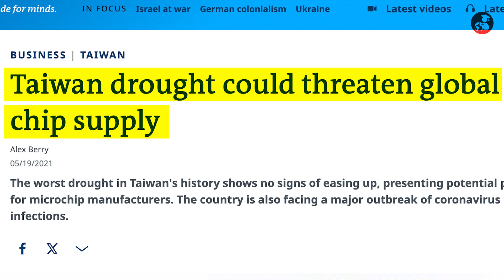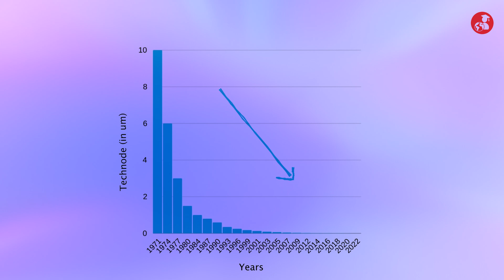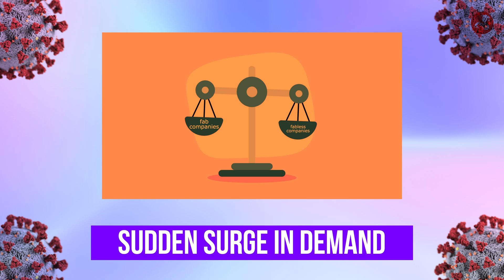The shocking truth about the chip shortage in semiconductors!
▶️Understand the consequences of the semiconductor chip shortage across the globe in this video.
▶️Discover the reasons behind the chip crisis, its impact on the global supply chain and semiconductor market, and the pivotal role of fabless companies.
▶️Delve into why Taiwan is a key player in the shortage affecting a staggering 169 industries.
▶️Uncover the root cause in the supply-demand gap and learn about global strategies to address the shortage.
▶️Gain valuable insights into how this crisis might directly affect you.

Why chip shortage?
Semiconductor supply chain
What are fabless companies?
Why taiwan plays crucial role in chip shortage scenario?

We're always eager to hear your perspectives, queries, and suggestions in the comments section!